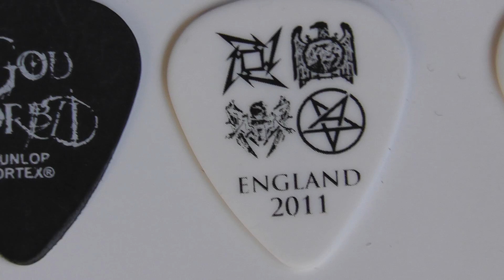Panasonic SD 99 Test Metallica und Metal Bands Plektren 2012 1080p full HD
Panasonic SD 99 Test Metallica und Metal Bands Plektren  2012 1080p/50 full HD